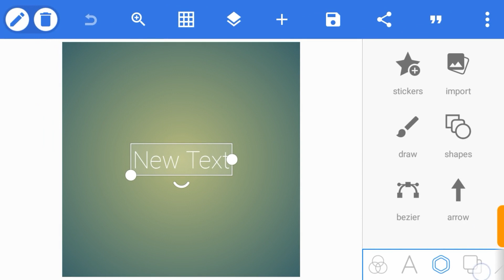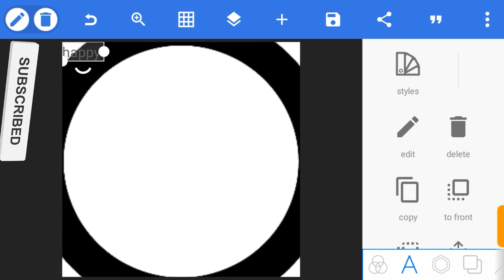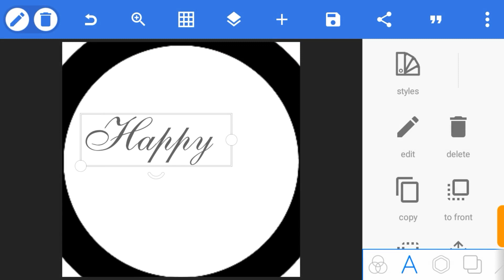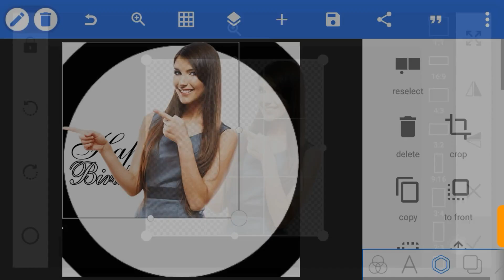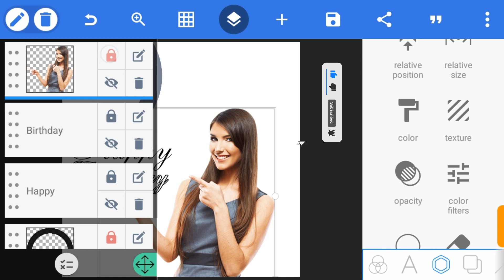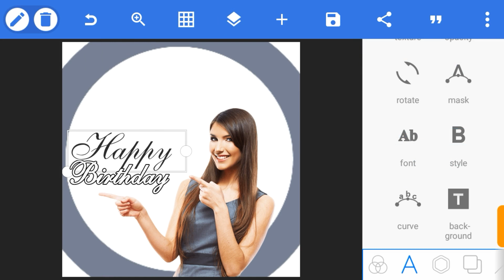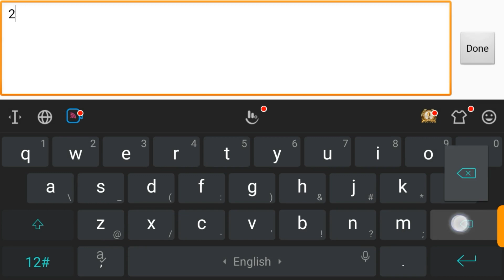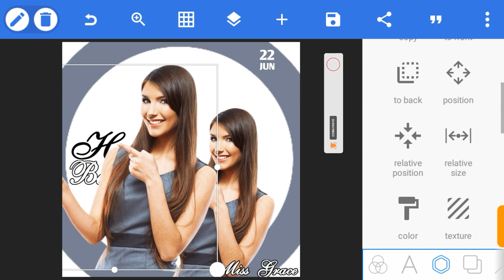How To Make A Birthday Flyer On IPhone And Android - Instagram post design [Pixellab Tutorial]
In this video i will show you how to make a  Birthday Flyer Design in iPhone and Android phone. Birthday designs that you can post on social media like instagram post designs and more
 This Pixellab Tutorial flyer Design will aid you to design awesome birthday flyers in pixellab

And

Watch this video below to learn how to erase or
remove background from your pictures
1 using pixellab

2 using other apps

Usefull links

Font used

Als-script